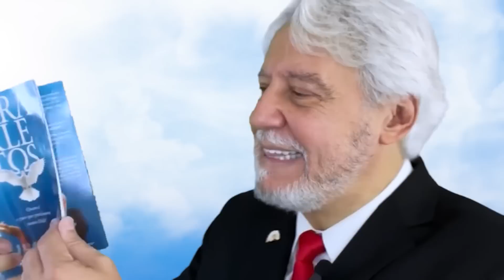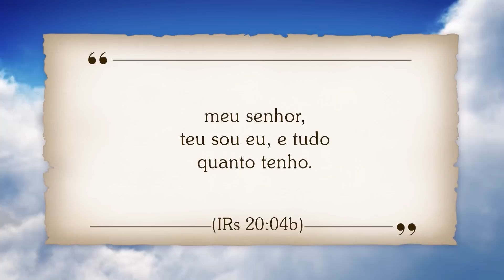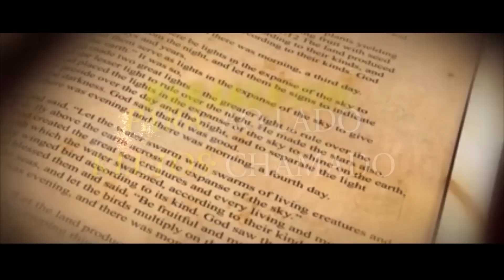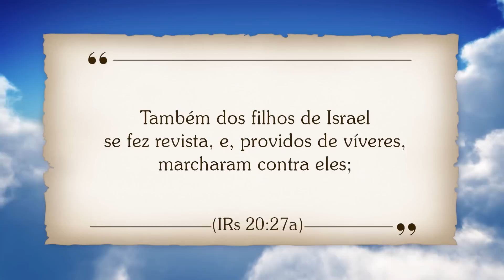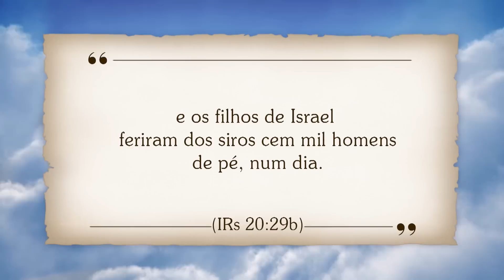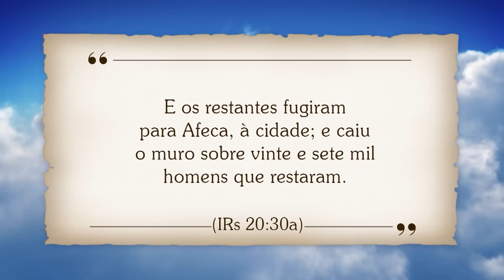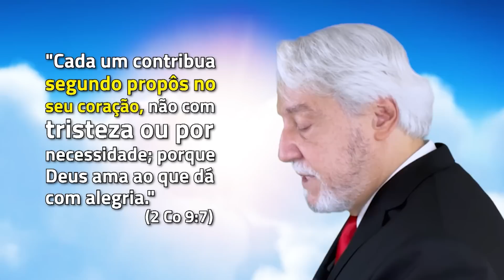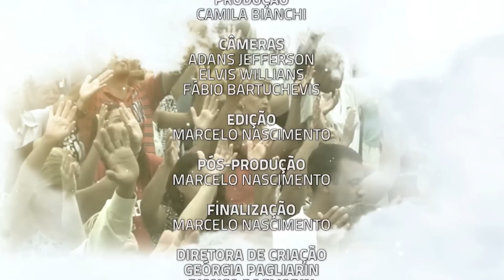Programa Tv Gazeta - 22-05-2022 - Pastor Juanribe Pagliarin